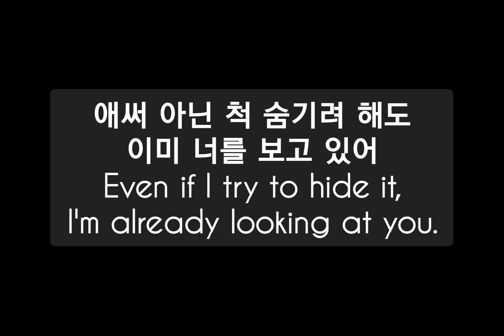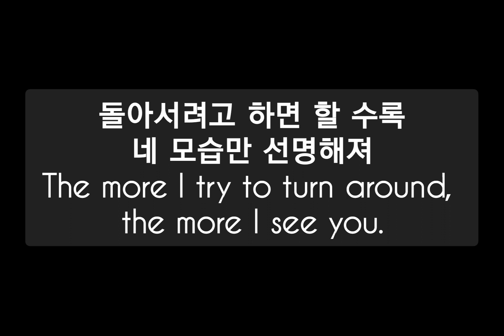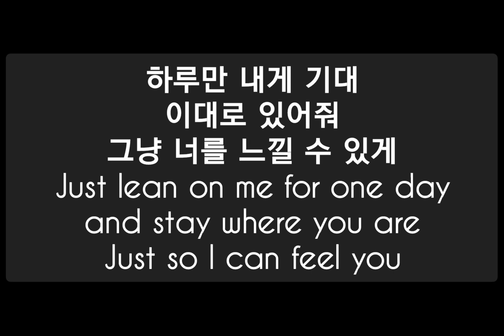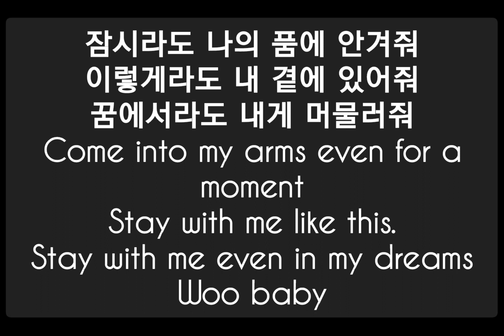K-DRAMA 'Dr. Heo' OST 'Not Gonna Wait' by JaeJung Park